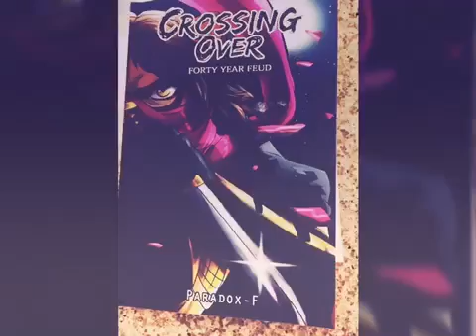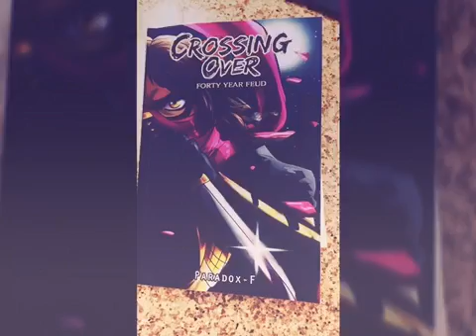Paradox-F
Crossing Over -The Forty Year Feud